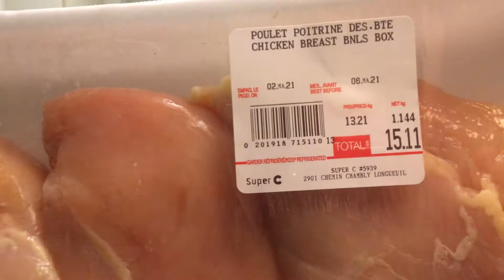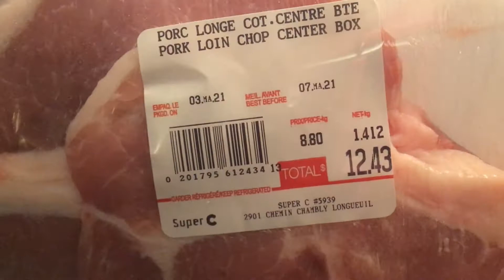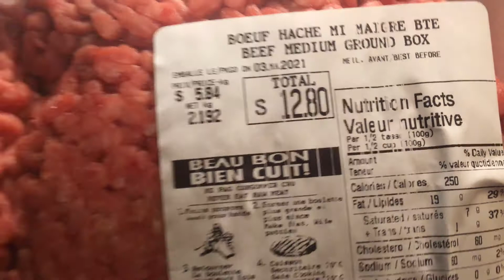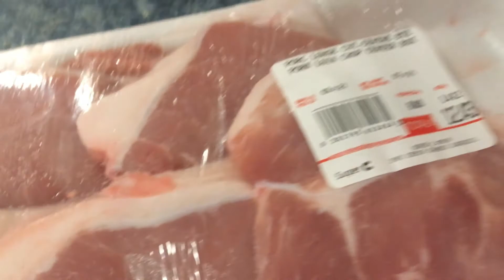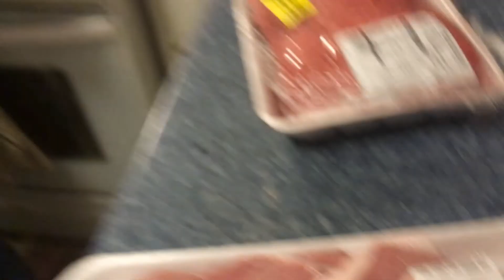SHOW AND TELL, Recent finds and making Supper (89)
Chili??